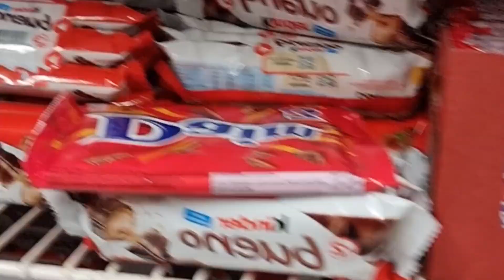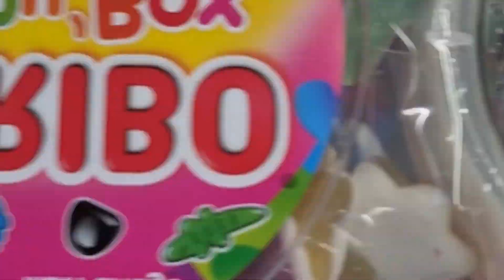ফ্রান্সের স্বাধীনতা দিবসের একটি আতশবাতি ব্লগ#1million sunlight bastilleday কোটা আন্দোলন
1million বাংলাদেশ ঢাকা কোটা আন্দোলন